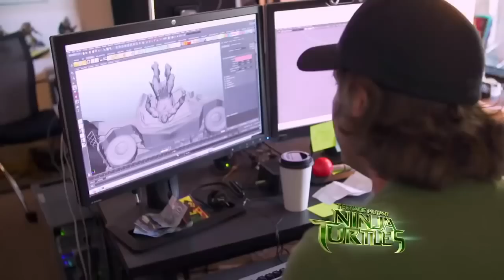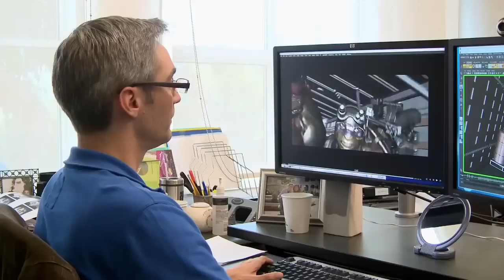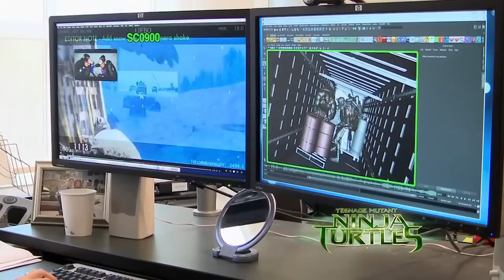Teenage Mutant Ninja Turtles: Inside the Action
The behind the scenes feature that debuted on Nickelodeon on July 17, 2014.